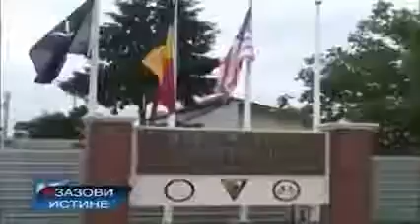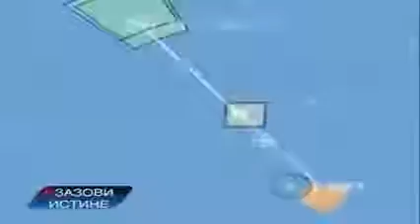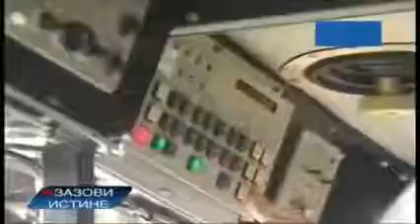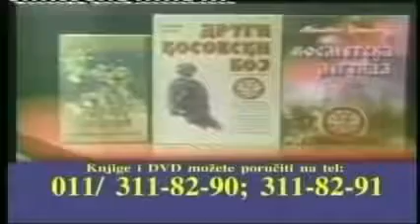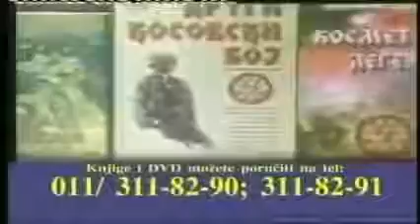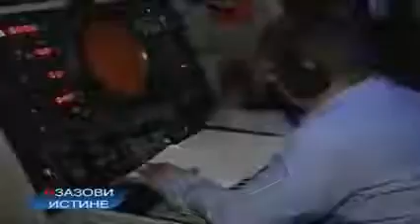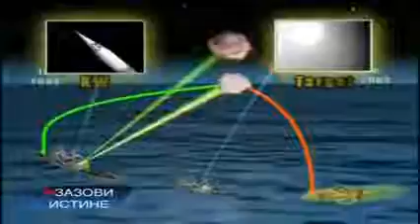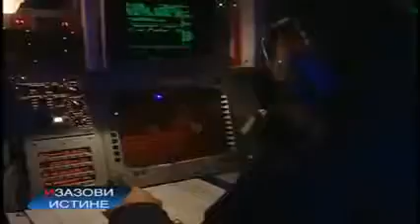IZ MOSKVE PORUČUJU Ako dođe do krize PRO PATRIOT će biti prva izbrisana nuklearnim sistemi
Neka se glas naroda ponovo čuje! Prijavi se za praćenje i pridruži se borbi za očuvanje mira i zdrave svesti!